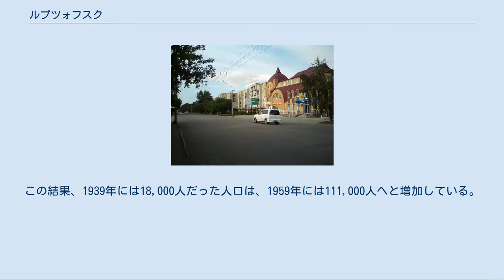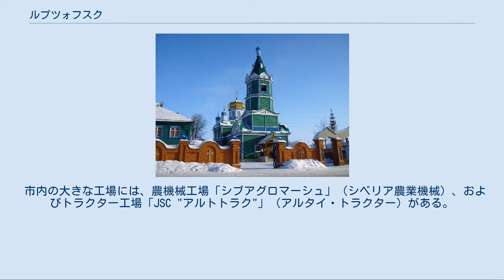ルプツォフスク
ルブツォフスクの紋章 ルプツォフスク ルプツォフスク（ルプツォーフスク、ルブツォフスク、ロシア語: Рубцо́вск、ラテン文字表記の例: Rubtsovsk）はロシア・西シベリアのアルタイ地方南西部にある都市。
 人口は2009年の推計で155,366人（1989年ソ連国勢調査では171,792人、2002年国勢調査では163,063人）。
 オビ川の支流アレイ川沿いに位置する。
州都バルナウルからは南西へ281km。
ロシアとカザフスタンとの国境に近い。
バルナウルとカザフスタンのセメイ（旧称セミパラチンスク）を結ぶ鉄道や道路が通る。
 周囲はステップとなっている。
気候は大陸性気候で、1月の平均気温は-17.5度と低く、7月の平均気温は20.5度に達する。
年平均降水量は370mm。
 1886年にルプツォヴォ村（Рубцово）ができ、後にルプツォフカ村と改称された。
ルプゾヴォという地名は、ヴォルガ川流域のサマーラ県からこの地へ来て村を築いた最初の入植者であるミハイル・ルプツォフの名にちなんでいる。
1892年には住民に対して土地使用の権利が認められた。
この年がルプツォフスク誕生の年とされている。
 1915年にはノヴォニコラエフスク（現在のノヴォシビルスク）＝バルナウル＝セミパラチンスク間の鉄道が開通し、沿線のルプツォフカは発展の機会を得た。
この鉄道は後にトルキスタン・シベリア鉄道の一部となっている。
 1927年には現在の地名であるルプツォフスクと改められ、市の地位を与えられた。
 第二次世界大戦中には、オデッサの農機械工場やハリコフのトラクター工場がルプツォフスクに疎開してきた。
この結果、1939年には18,000人だった人口は、1959年には111,000人へと増加している。
第二次大戦後には捕虜となったドイツ兵や日本兵の収容所が置かれた。
 神使ミハイル聖堂 ルプツォフスクにはドラマ劇場や博物館などの文化施設が揃う。
 市内には1906年に建てられた木造の神使ミハイル聖堂（ツェールコフ・アルハンゲラ）が保存されている。
 市内の高等教育機関には、バルナウルにあるアルタイ技術大学の分校などがある。
 市内の大きな工場には、農機械工場「シブアグロマーシュ」（シベリア農業機械）、およびトラクター工場「JSC "アルトトラク"」（アルタイ・トラクター）がある。
その他農業用機械工場、自動車関連工場、機械工場などが立地する。
また軽工業や食品工業などもある。